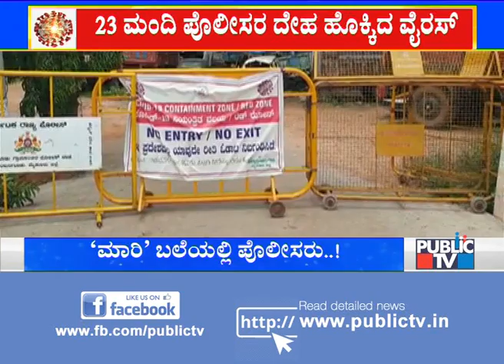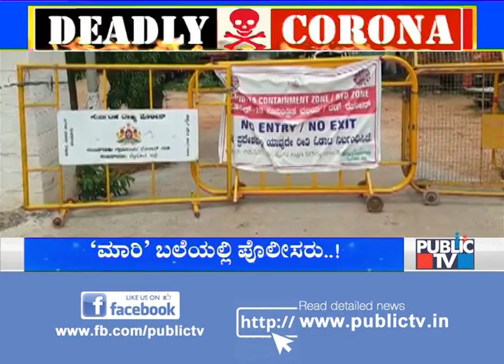23 Cops Test Positive For COVID 19 In Mysuru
23 Cops Test Positive For COVID 19 In Mysuru